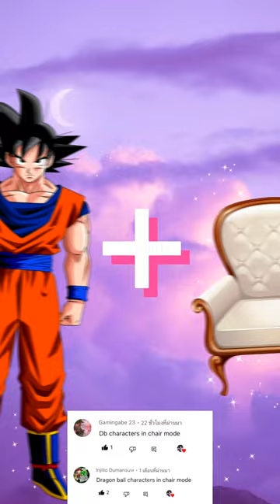Dragonball Characters In Chairs Mode